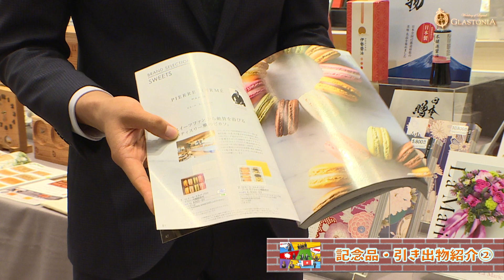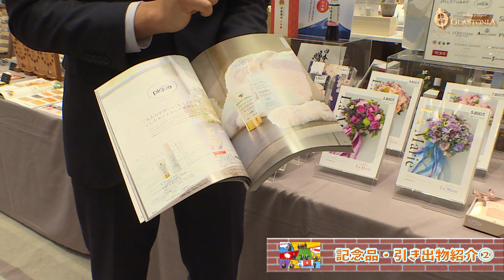【グラストニア】#02 記念品・引き出物紹介！！担当者に直撃！！パートⅡ(名古屋結婚式場)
【販売担当者直撃！！人気記念品・引き出物紹介！】

こんにちは！
名古屋の結婚式場グラストニアです！

もちろん、グラストニアの魅力や
豪華なチャペルの様子も
発信してまいりますので、

中世英国貴族の邸宅をイメージした館内に
一歩足を踏み入れると、
そこはまるで18世紀の本場イギリスにタイムスリップしたかのよう...

おふたりの別荘に遊びに来たような温かみのある雰囲気の中で、
大切なゲストの皆様へ最高のおもてなしを提供させて頂きます。

また、おふたりにとって特別な1日だからこそ
外観から大聖堂、披露宴会場まで
上質さにこだわった舞台となっております。

少しでも気になった方は、お気軽にご連絡下さい。
ぜひブライダルフェアへお越し下さいませ！

他の式場紹介サイトや式場紹介カウンター経由にて
ご予約頂くよりも、お得なプランをご案内することが出来ます！
ご参照ください！

グラストニアスタッフ一同、お待ちしております！